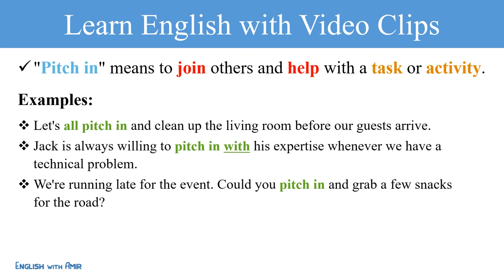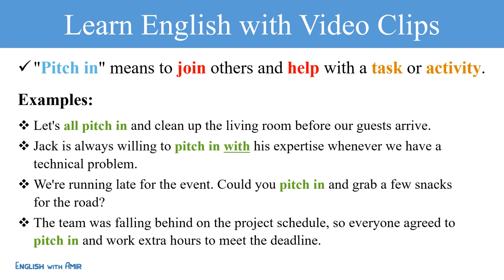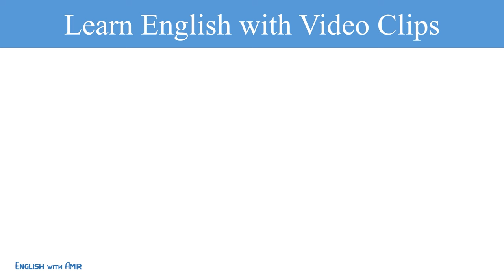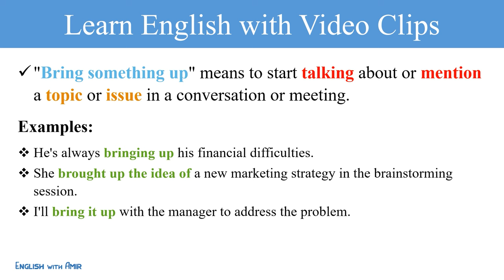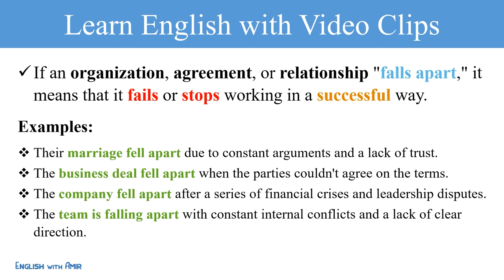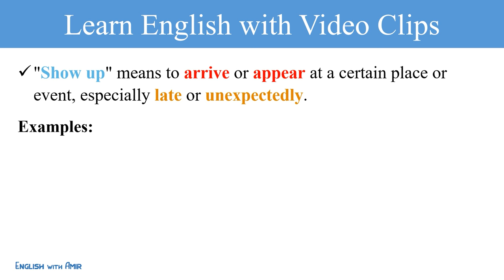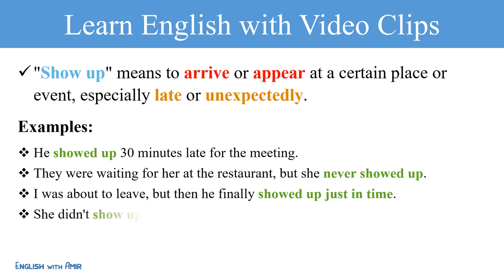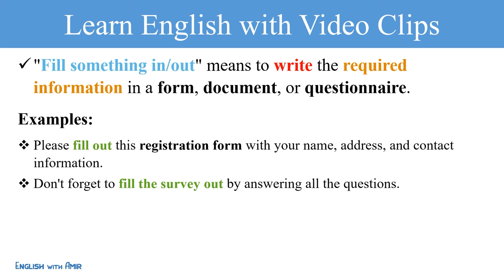Boost Your Language Skills: Mastering Phrasal Verbs with Friends | Learn English with TV Series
In this video, we are going to learn 6 English Phrasal Verbs with Friends.